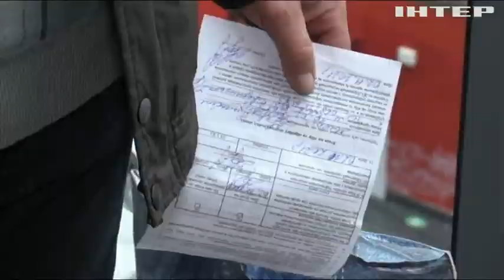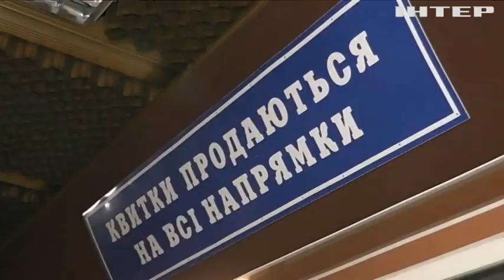Новости 07:00, выпуск за 3 ноября 2021 года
Дивіться у випуску: На острові Ла-Пальма посилилося виверження вулкану. Парламент розгляне відставку п'ятьох урядовців. Перевірка на безбар'єрність: спортсмен проінспектував Кропивницький.